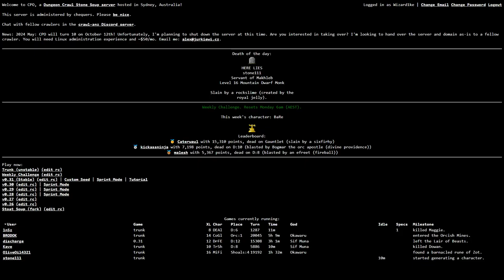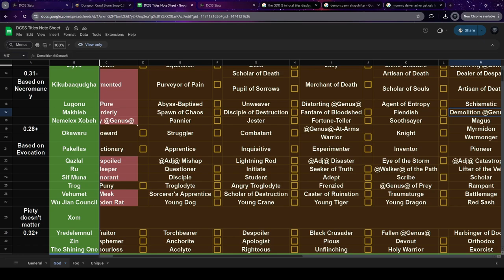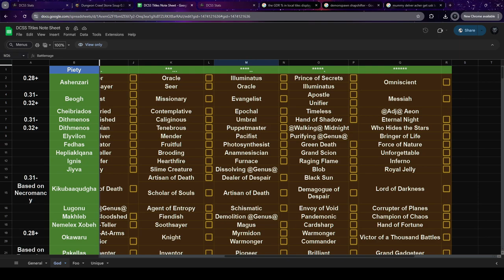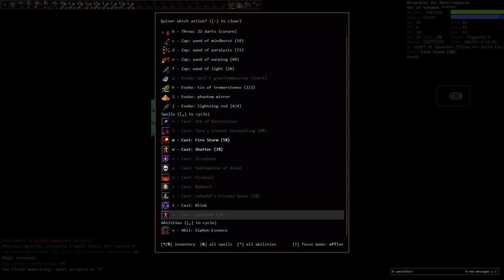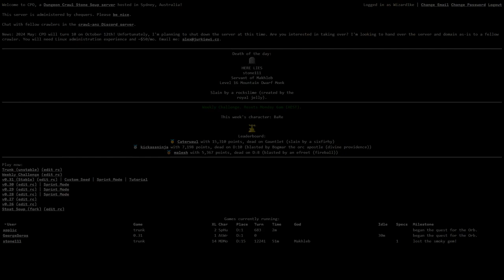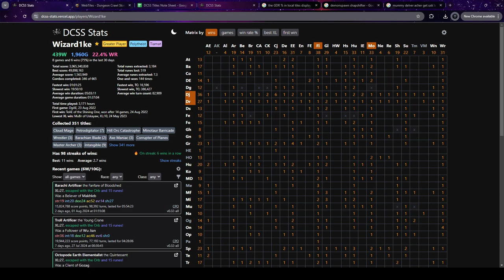This oni wants to watch the world burn | Oni Fire Elementalist of Vehumet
Vehumet will be disappointed, it didn't end in hellfire